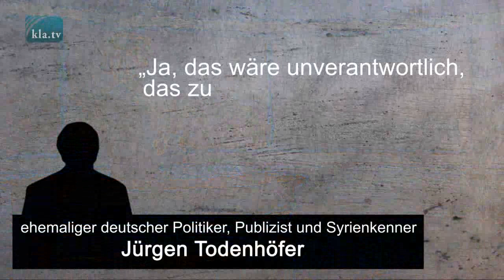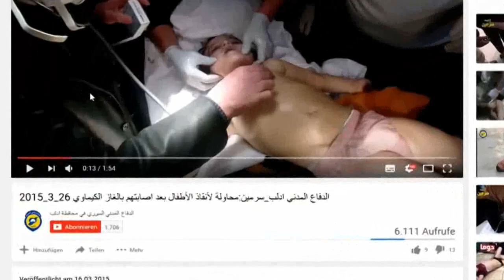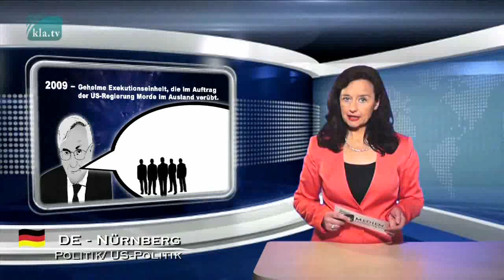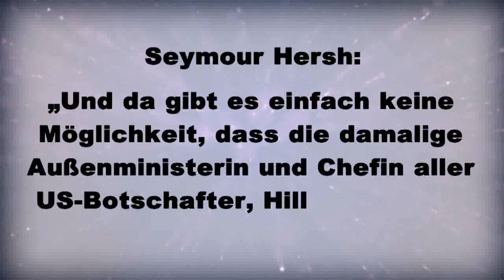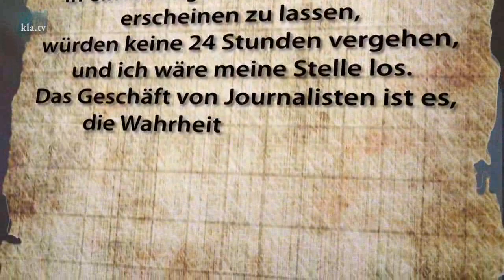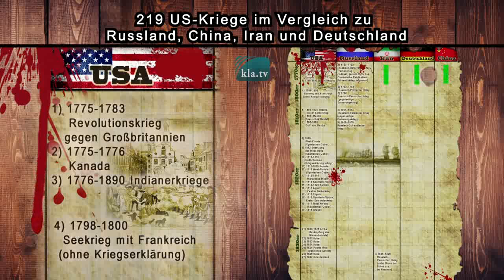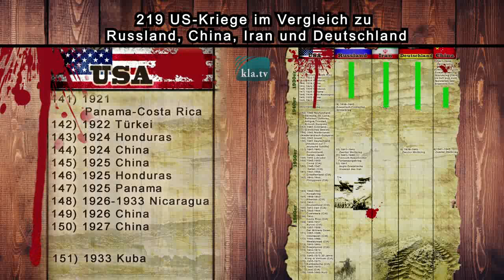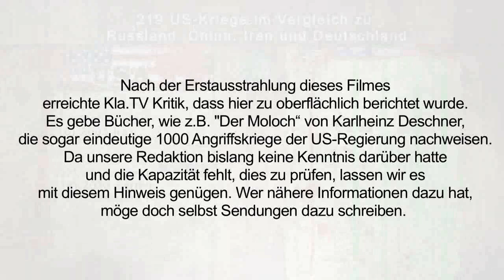Sie wollen Krieg um jeden Preis!